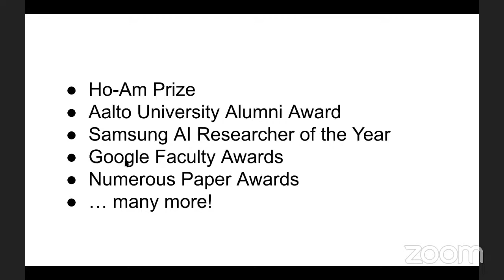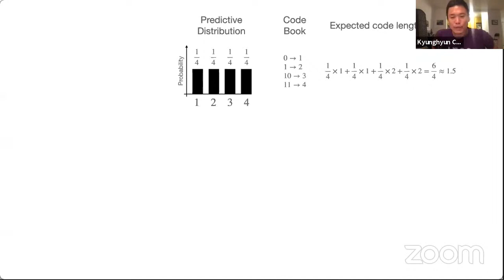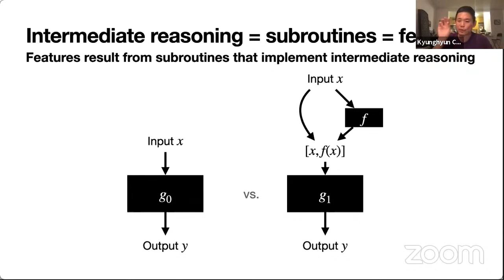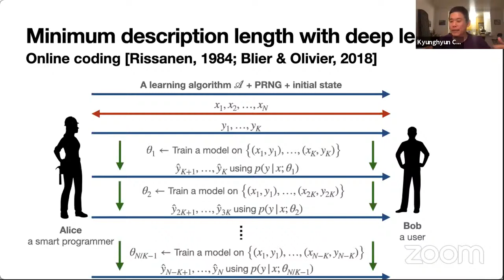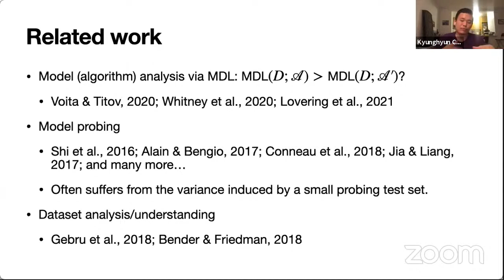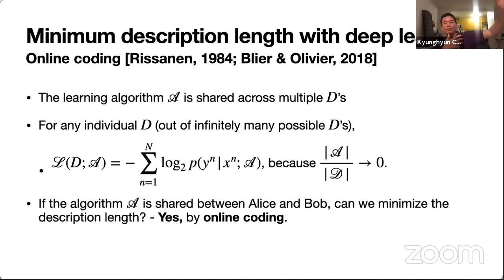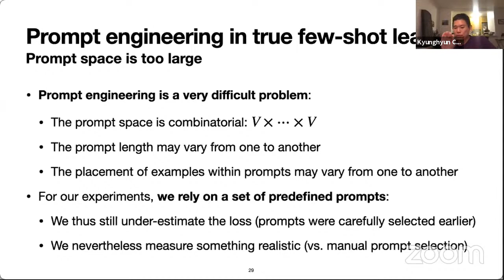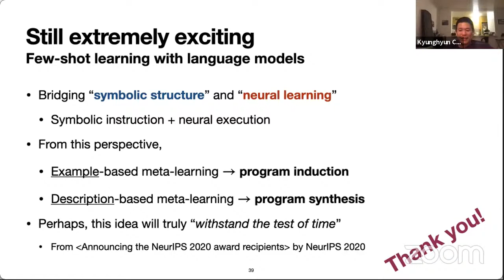KAIST SoC Colloquium - Kyunghyun Cho (NYU)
Programming, Compression and Learning - Rissanen Data Analysis and True Few-shot Learning

Abstract
In the first part of the talk, I will draw a high-level relationship between programming, compression and (machine) learning and talk about how a machine learning model is a compressed copy of data and is a program that solves a problem. Based on this intuition, I will move on to introducing Rissanen data analysis [Perez, Kiela and Cho; 2021 ICML] and how it can be used for analyzing datasets. In the final part of the talk, I will demonstrate the difficulty of language model based zero/few-shot learning with some of the intuitions and tools from the first two parts of the talk.

Bio
Kyunghyun Cho is an associate professor of computer science and data science at New York University and CIFAR Fellow of Learning in Machines & Brains. He is also a senior director of frontier research at the Prescient Design team within Genentech Research & Early Development (gRED). He was a research scientist at Facebook AI Research from June 2017 to May 2020 and a postdoctoral fellow at University of Montreal until Summer 2015 under the supervision of Prof. Yoshua Bengio, after receiving PhD and MSc degrees from Aalto University April 2011 and April 2014, respectively, under the supervision of Prof. Juha Karhunen, Dr. Tapani Raiko and Dr. Alexander Ilin. He tries his best to find a balance among machine learning, natural language processing, and life, but almost always fails to do so.